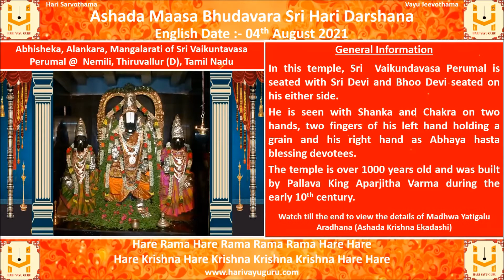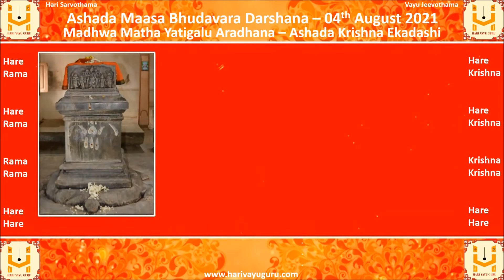Ashada Maasa Bhudavara Sri Hari Darshana - 04-08-2021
Abhisheka, Alankara, Mangalarati of Sri Vaikuntavasa Perumal @  Nemili, Thiruvallur (D), Tamil Nadu, along with daily panchanga

General Information

In this temple, Sri  Vaikundavasa Perumal is seated with Sri Devi and Bhoo Devi seated on his either side.

He is seen with Shanka and Chakra on two hands, two fingers of his left hand holding a grain and his right hand as Abhaya hasta blessing devotees.

The temple is over 1000 years old and was built by Pallava King Aparjitha Varma during the early 10th century.

Watch till the end to view the details of Madhwa Yatigalu Aradhana (Ashada Krishna Ekadashi)
01 Sri Vidyanidhi Theertharu - Sri Vyasaraja Matha